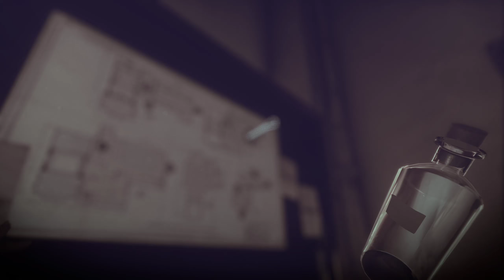Dishonored 2 - Émily - ép15 - L'associé!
15 ans plus tard, toujours autant de problèmes!!!